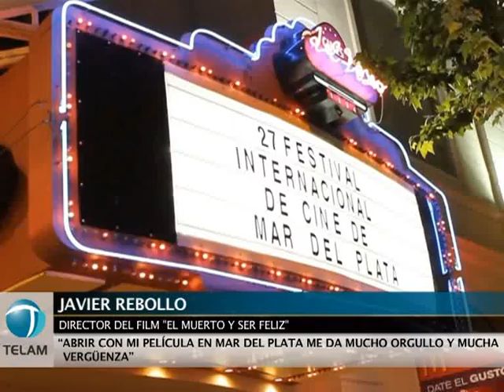El muerto y ser feliz, de Javier Rebollo, abrió la competencia en el Festival de Mar del Plata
El director español Javier Rebollo presentó "El muerto y ser feliz", su última película protagonizada
por José "Pepe" Sacristán que además de ser la película de apertura de la 27 Edición del Festival
Internacional de Cine de Mar del Plata, está incluida en la Competencia Oficial de este año.

La película es una coprodución entre España, Argentina y Francia y cuenta la historia de Santos
(José Sacristán) un asesino a sueldo que un día toma conciencia, en la última planta del Hospital
de Clínicas de Buenos Aires, de que se está muriendo a causa de tres tumores cancerígenos que lo
aquejan.

Al ver que se le acaba el tiempo, el protagonista huye del hospital con un cargamento de pequeñas
dosis de morfina, acepta un último encargo como asesino (que no cumple) y, con ese dinero, toma
su camioneta y emprende una fuga hacia ningún lugar, un viaje de más de 6.000 kilómetros a través
de distintos paisajes y pueblos de la Argentina.

"Abrir con mi película en mar del plata me da mucho orgullo y mucha vergüenza", dijo el
realizador por la responsabilidad de presentar su último opus en el arranque del festival y agregó
sobre la eleción se Sacristán como protagonista, "por admiración y por amor decidí proponerle este
papel a Pepe Sacristán, porque él que es tan argentino, no pudo decir que no".

Y en cuento a las elecciones que hizo a la hora de plasmar el relato, Rebollo afirmó que como conclusión, "el humor suspende a la moral".